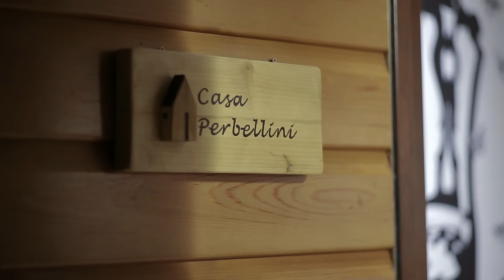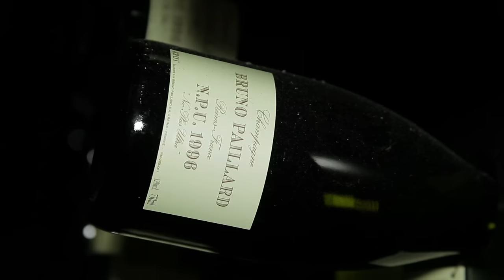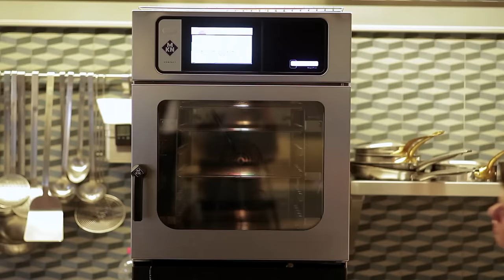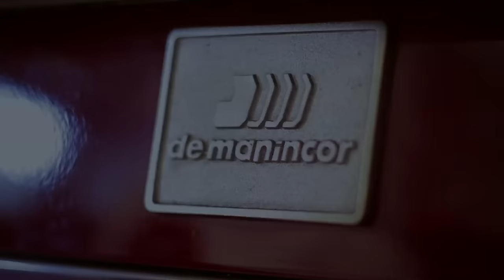DeManincor | Casa Perbellini - Verona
La nuova cucina dello Chef stellato Giancarlo Perbellini
Entrare a Casa Perbellini significa vivere l’atmosfera più intima ed esclusiva della cucina. Come andare a casa dello chef.